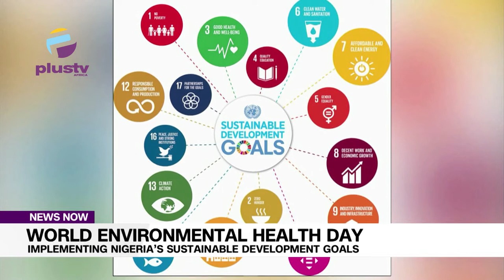World Environmental Health Day: Implementing Nigeria’s Sustainable Development Goals | NEWS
The International Federation Of Environmental Health, Ifeh, Has Set Aside 26th September To Raise Awareness On The Crucial State Of The Environment And How Well It Must Be Protected.
Solomon Adefolu, Climate Change Prog. Lead For Nigerian Conservation Foundation, Joined Us To Discuss On The News